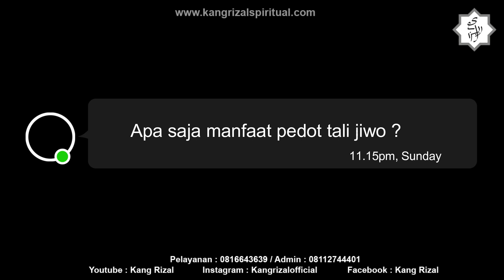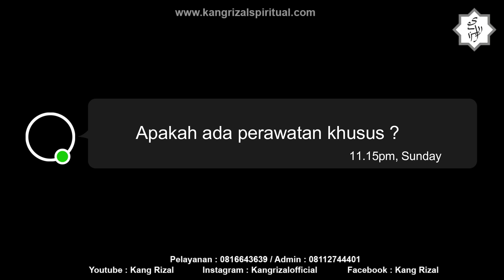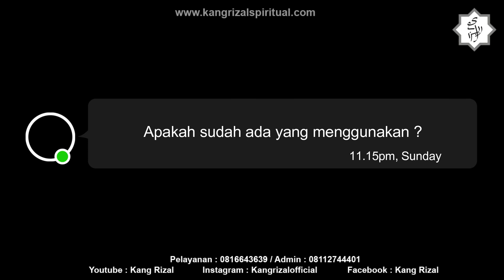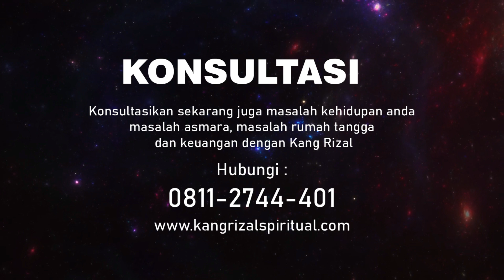Sarana Memutuskan Hubungan Gelap - Mustika Pedot Tali Jiwo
Gabung di Channel Telegram Kang Rizal